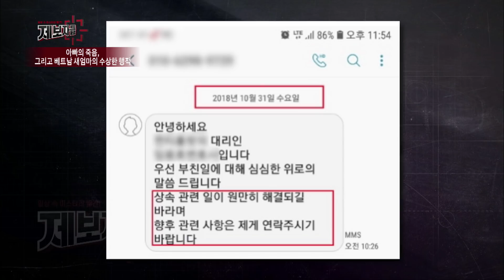아버지의 죽음 후 베트남 새엄마의 수상한 행적 [제보자들]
아버지의 죽음 후 베트남 새엄마의 수상한 행적